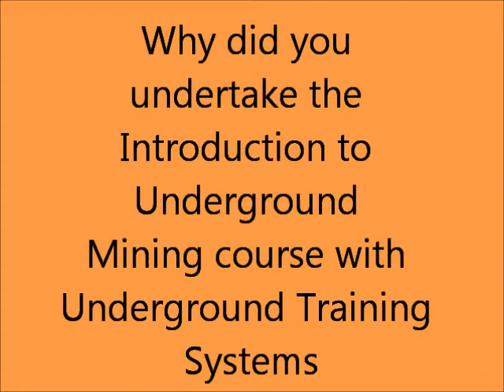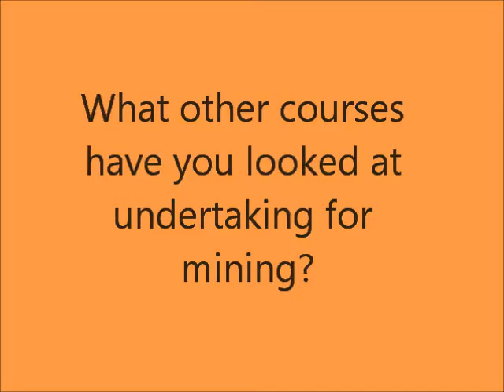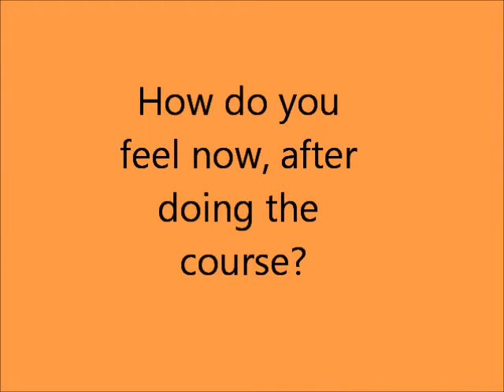Intro to Underground Mining - Interview with Sebatian Doucas by Andrew Knight, Course Consultant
Interview between Course Consultant, Andrew Knight and Introduction to Underground Mining course participant, Sebastian Doucas (February 2012)